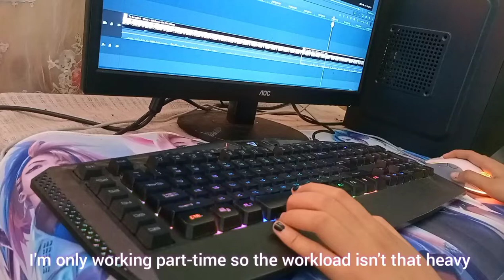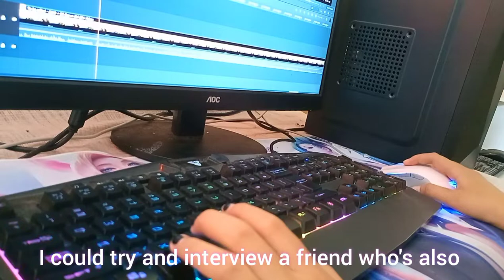the reality of working as part-time video editor 🥺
I'm sorry for not uploading for a while. 🥲 I'll try to be as active from now on since I got new and better phone. 🥰